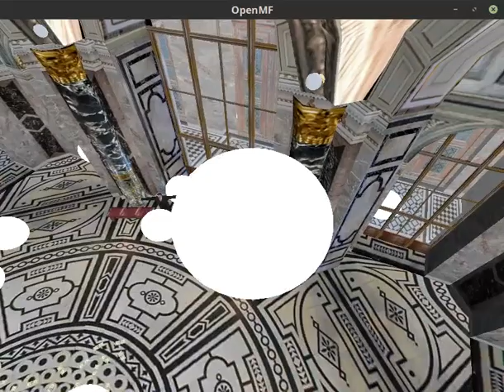OpenMF shooting balls